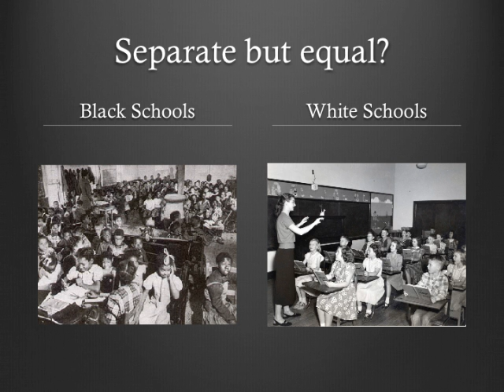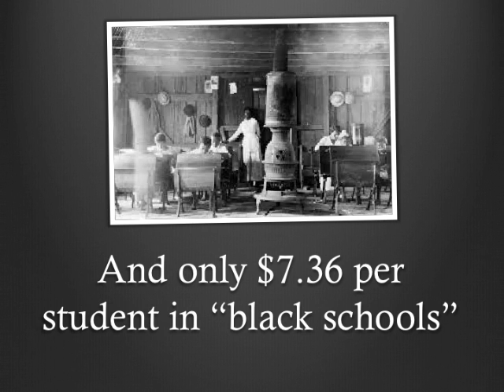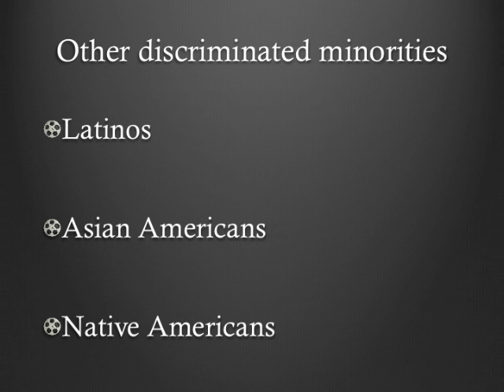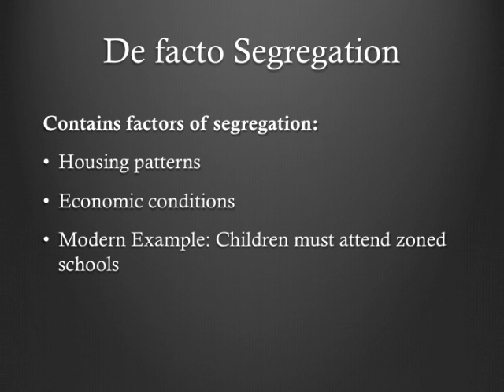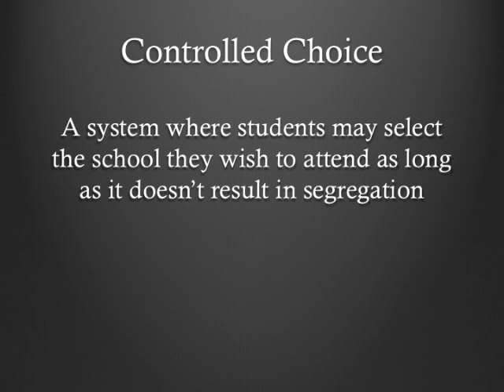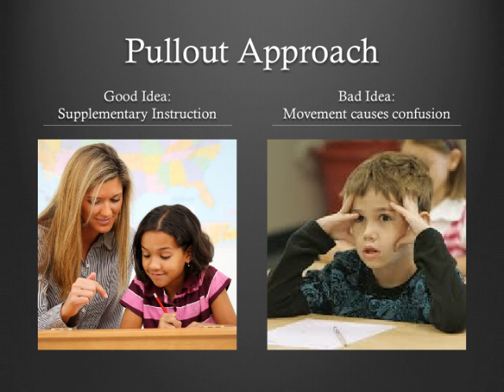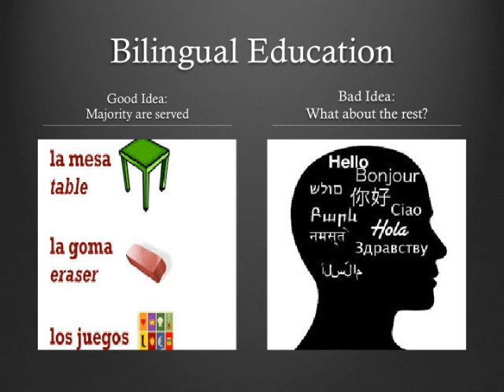ELN 120 Presentation